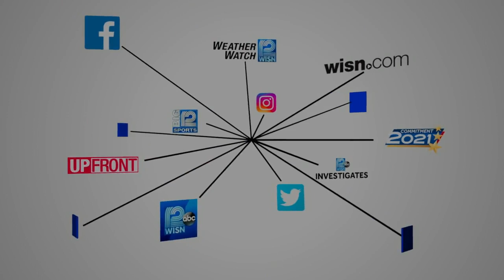Vos says legislation adding exceptions for rape or incest to state's abortion ban 'unlikely'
Attorney General Josh Kaul is asking a judge declare Wisconsin's ban unenforceable